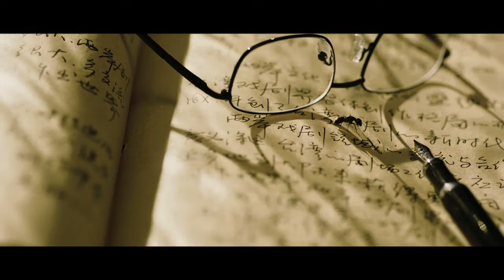promotionnal film of WuZhen drama festival.mp4